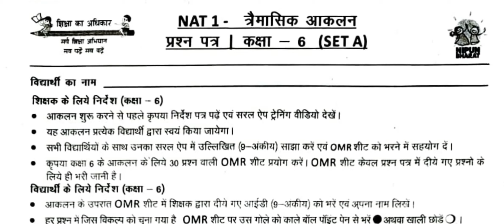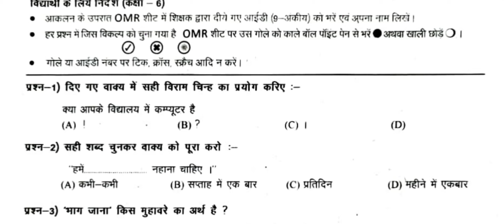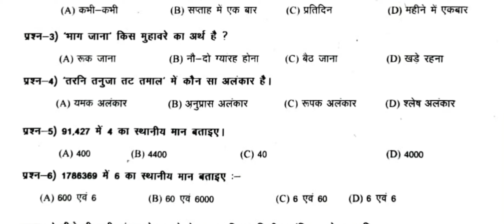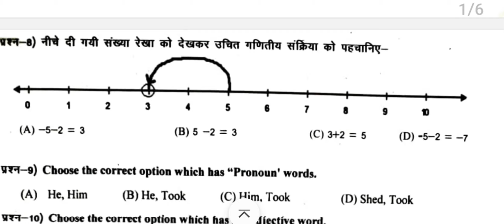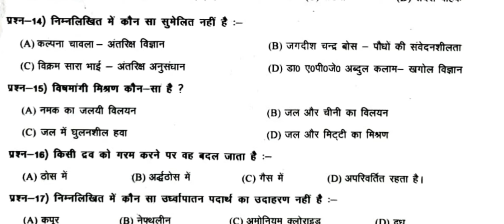Nipun assessment question paper Class 6 |लखनऊ मंडल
is assessment test paper ke dwara bacchon ko nipun assessment test ke liye taiyar karva lijiye